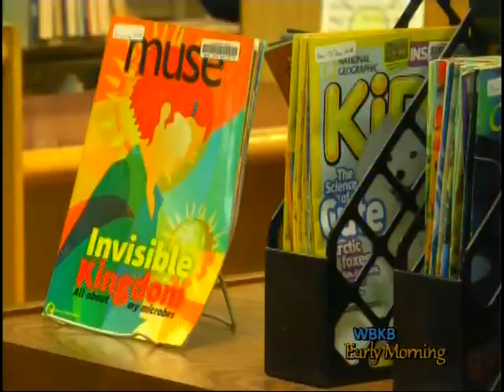Library Holds Upcoming Programs for Children Age 5 and Under